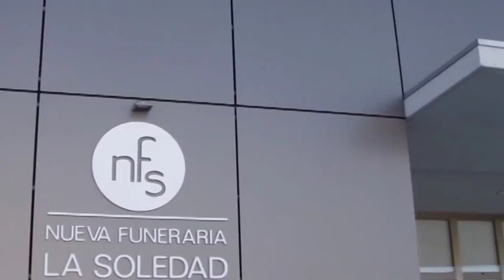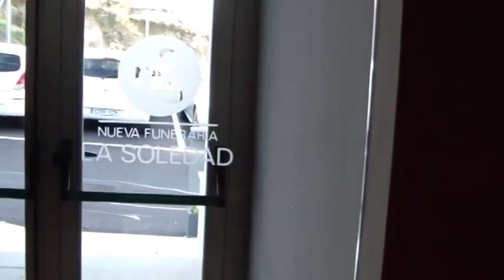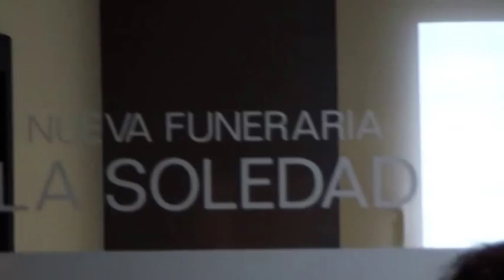Inauguración Tanatorio-Crematorio La Soledad en Béjar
Inauguración el martes 2 de diciembre de 2014 de nuevo Tanatorio-Crematorio de la nueva funeraria La Soledad, grupo Interfunerarias en la carretera de la estación de Béjar con numeroso público y autoridades.